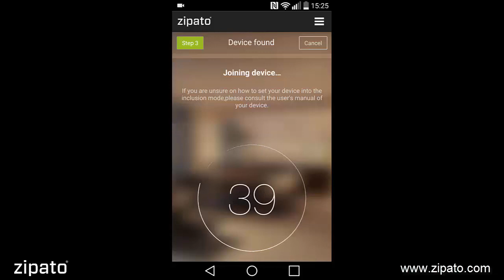Adding new devices in Zipato Mobile Application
Before adding new device, it is recommended to bring device closer to Zipato Controller, so that no obstacle can interfere with operating range of device. Recommended distance between sensors and Zipato Controller is less than one meter.
Please read device instructions regarding inclusion/join mode. Device in inclusion/join mode is awake and ready for joining in to Zipato network. Always reset device before adding it to the network. Reset deletes any information about prior controller that was stored in device. At the end of joining or removing session it is recommended to synchronize everything and refresh Zipato Mobile Application.

How to add a device?
1. Log in into Zipato Mobile Application
2. Go to the “Main menu” in the top right corner of the application
3. Select "Add device" option
4. Next please select the network network protocol you want to use (e.g. Z-Wave)
5. Please follow the add device procedure instructions
6. At the end automatic synchronization of data between your Zipato Controller and Zipato Cloud Server will be done

After you successfully added the device into your Zipato network go to “General”, select “Device manager”, click on the Network protocol of this device (e.g. Z-Wave) and set your device’s room name and type. This will help you to easier control your device.